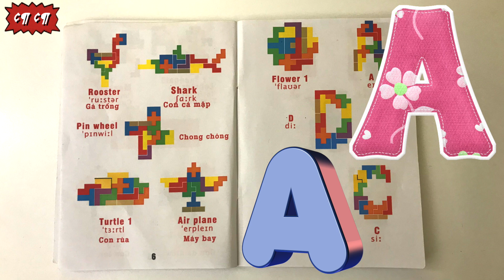Wooden Puzzle - ALPHABET - A - Learning English and Play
Spend the best for kids
Help your child play happier and smarter
Intelligence development puzzle
There are many levels for children